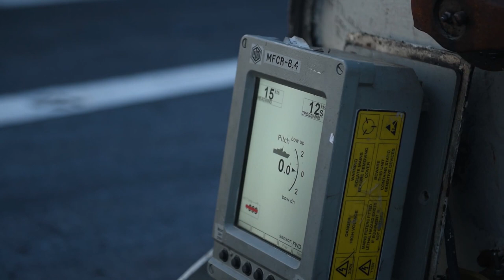Sunset flight operations aboard USS Dwight D. Eisenhower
ATLANTIC OCEAN (June 4, 2016) U.S. Navy Sailors aboard the aircraft carrier USS Dwight D. Eisenhower conduct flight operations around the time of sunset. Eisenhower is the flagship of the Eisenhower carrier strike group and has embarked Carrier Air Wing 3. The ship departed Naval Station Norfolk, June 1. (U.S. Navy video by Mass Communication Specialist 3rd Class J. Alexander Delgado/Released) 160604-N-OR652-002